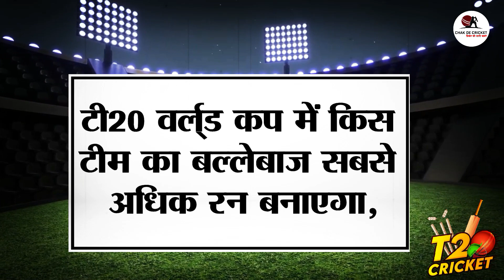टी-20 विश्वकप के एक संस्करण में सबसे ज्यादा रन बनाने वाले 5 बल्लेबाज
The shortest format of all the three formats of cricket is the most thrilling for those watching T20 cricket. Its comparisons are very interesting because in a moment the course of the match changes. With only 20 overs, the difference between the teams becomes very less and that is why sometimes the smaller team also slams the bigger team. And when it comes to the T20 World Cup, the enthusiasm in it remains on the seventh sky. T20 World Cup 2022 has started.On 23 October, the Indian team is starting its campaign with a match against Pakistan. The first edition of the T20 World Cup was played in 2007 and this time Australia is hosting the T20 World Cup. By the way, now-a-days cricket has largely remained the game of batsmen and when it comes to T20 cricket, in this format the batsmen score runs fiercely and the bowlers get beaten up a lot. Today in this video we are going to talk about top 5 batsmen who have scored the most runs in a single edition of T20 World Cup.